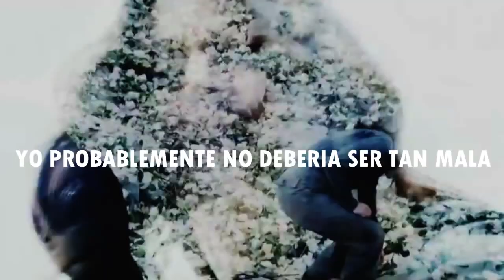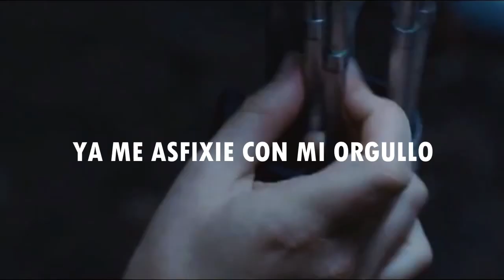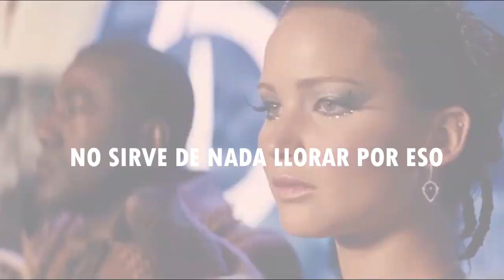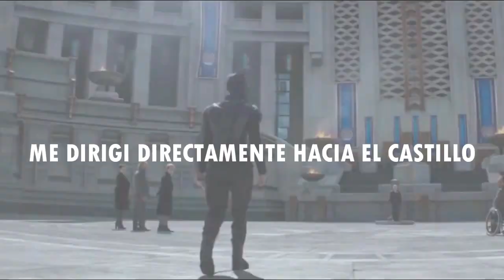//CASTLE/ - /Halsey/ - /Sub español/